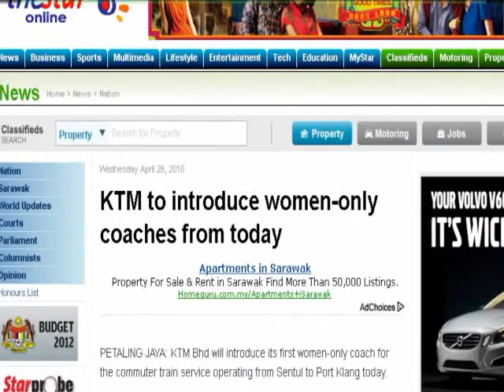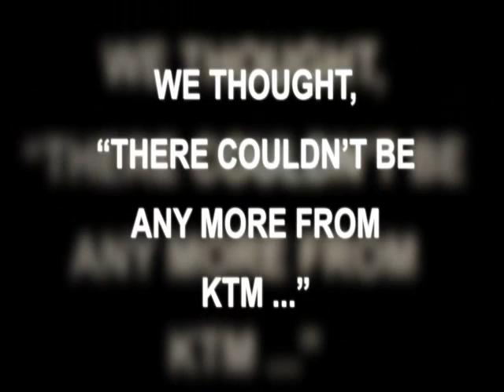KTM Commuter - "KOC" Untuk Wanita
Tongue and cheek look at the wording in English and Malay to describe "Coaches For Women Only", but there is a twist at the end!

Text effects were done in After Effects.